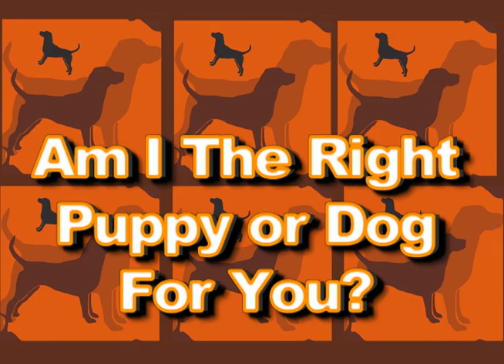ADOPTED! Hoover, adult American Foxhound/Hound mix dog for adoption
"Woof, my name is Hoover. I am a very affectionate dog looking for my forever home. I love to play and have fun. I love people and other dogs. I do have a medical condition that may need further care. Please speak with one of our friendly adoption counselors for more information. I would love to meet you and become a part of your family!"

for more info on adopting, and see more adoptable animal videos if you're a Comcast subscriber by going to Channel 1 On Demand - Get Local - Pet Adoptions